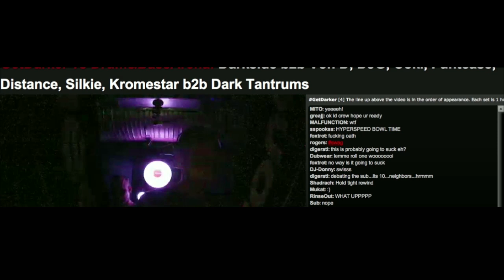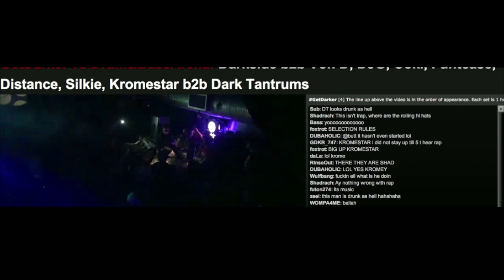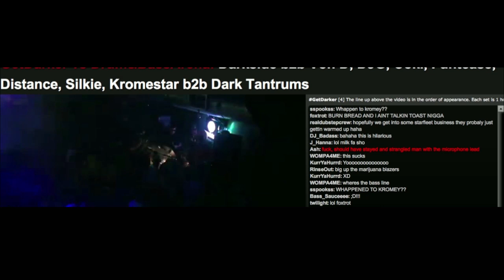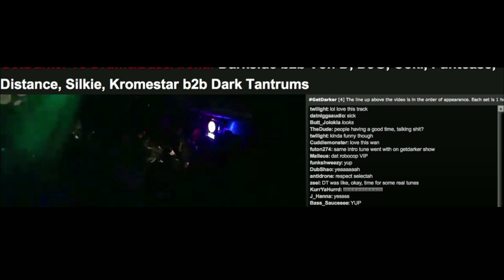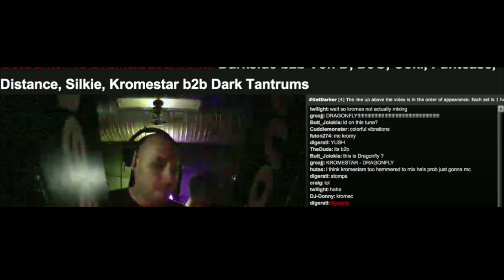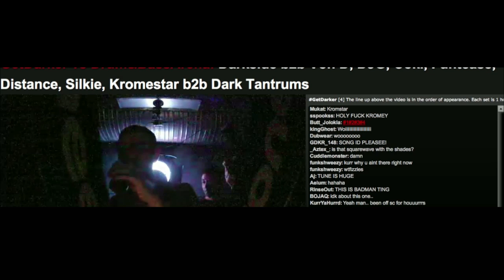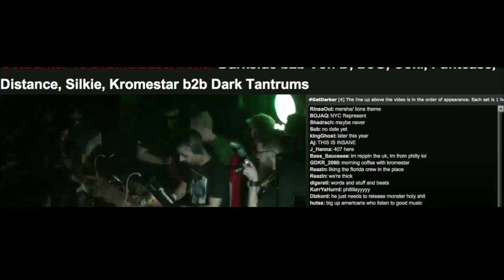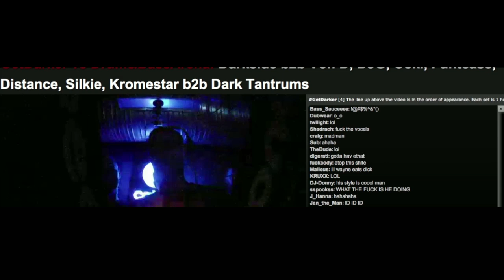GetDarker Vs Drum&BassArena - Kromestar B2B Dark Tantrums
Kromestar & Dark Tantrums set from GetDarker Vs Drum&BassArena. The program i used to record has a 20 minute record limit, which i have since changed, so just like the Distane set, the video cuts 20 mins in. Sorry about the few Facebook alerts, will be prepared in future.